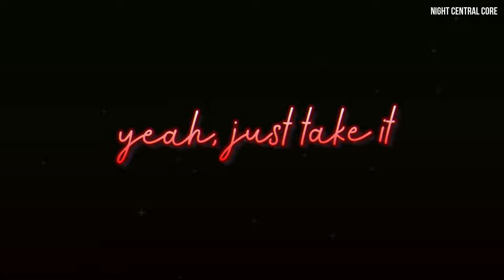Isabel LaRosa - Favorite (Sped up / Nightcore) [Lyrics] 'Darling, can I be your favorite?'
► Song by: Isabella LaRosa
► Artwork by: Distra
🎶Support the song artist(s):

🎨Support the artwork artist(s):

Character/Follow ► Distra

(our new playlist featuring our uploads! also in our linktree) ⭐

Lyrics from Favorite:

Say my name, I want the neighbours to hear it
Want your body to feel it
Boy, you know if there's a heaven, I'm near it
Yeah, I promise, my dear, it's
Only you who has my body and heals it
I'm the one, can you feel it?

Darlin', can I be your favorite?
I'll be your girl, let you taste it
I know what you want, yeah, just take it (Take it)
Want you to tell me you crave it
My name's whatever you make it (Make it)

Ay, cariño, sé que tú eres mío
Quiero pasarme la raya
Mi paciencia se acaba, te digo
"'Tá chiquita como mi saya"
Ellas no tienen lo que yo tengo
Soy celosa, lo siento

I swear you're heaven, but boy, you're no angel
You take me places only we go
You're so pretty, God, I swear that it's painful
I whisper things only we know
Put your hands around my neck, make me faithful